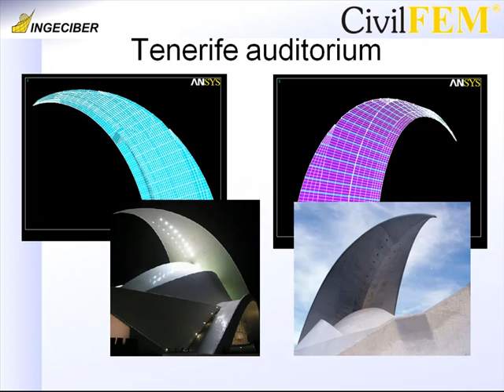Cases Studies, Buildings, Tenerife Auditorium including Construction Process Simulation)